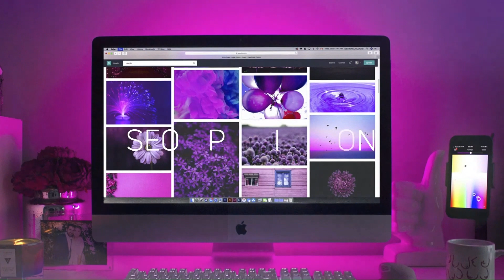BLACKSHEEPGLOBAL CREATIVITY EXPLORED